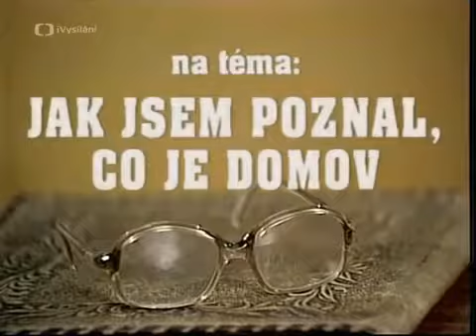Česko - slovenské filmy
Rozšířená nabídka Česko-slovenských filmů a Tv pořadů i s jejich dobou výroby.

Budu pokračovat kvúli přehlednosti na této nové dvojce.